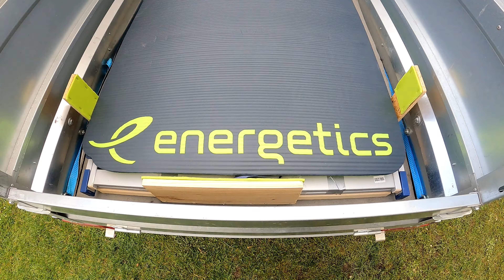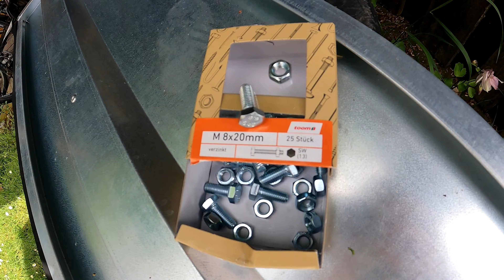DIY Low budget camper caravan vanlife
its just a prototype